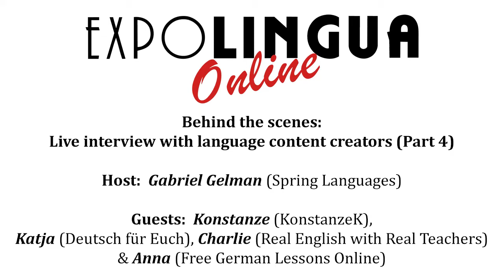Behind the scenes: Live interview with language content creators (Part 4)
Host: Gabriel Gelman (Spring Languages)